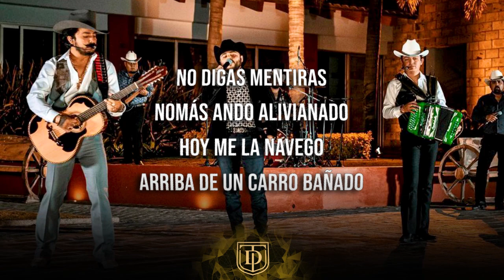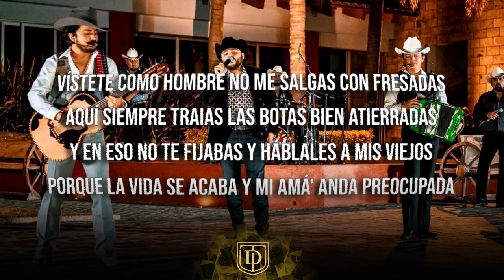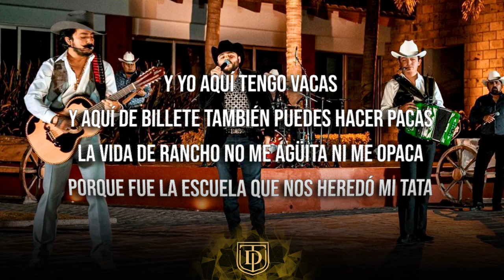Dejate de cosas - Los Dos Carnales Ft. Gerardo Ortiz 🔥🔥